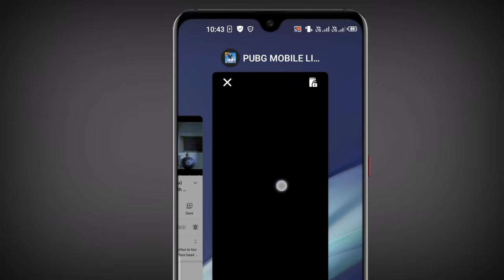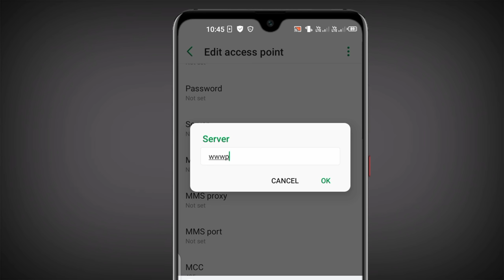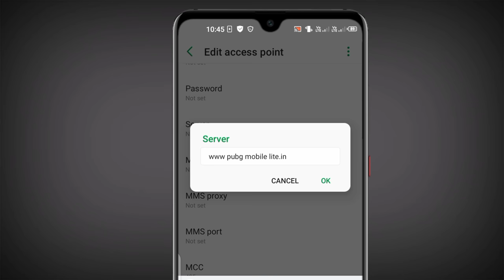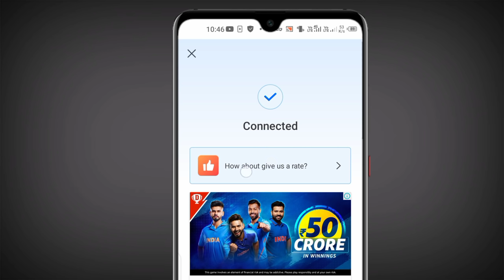How To Solve Pubg Mobile Lite Server Is Busy Please Try Again Later Problem |pubg lite restrict area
1.My DSLR Camera
2.Boya Mic
3.My Tripod
4.My 2ndTripod
5.Ring Light
6.Black Background

1.pubg lite server is busy please try again
   later
2.pubg lite server is busy error code restrict
   area
3.pubg mobile lite server is busy please try
   again later error code restrict area
4.server is busy please try again later error
   code restrict area pubg lite
5.pubg mobile lite restrict area error
6.how to fix pubg lite server is busy restrict
   area
7.pubg lite server is busy please try again
   later error code restrict area
8.pubg lite restrict area problem
9.Technical Selector